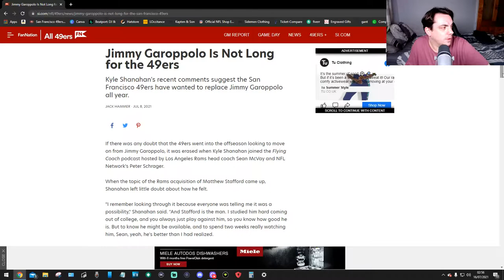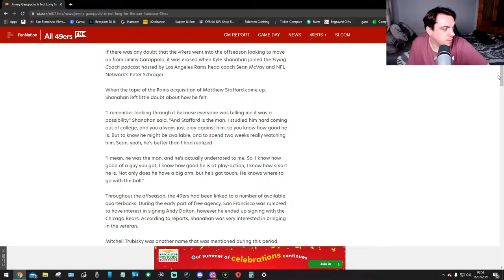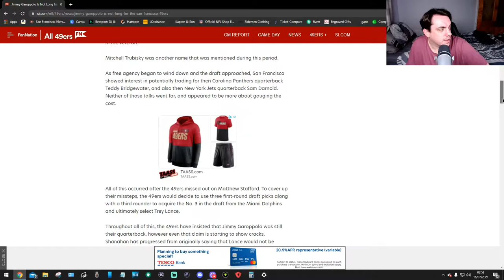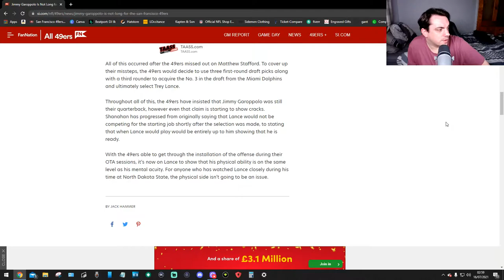49ers Jimmy G Will Not Be There For Long???